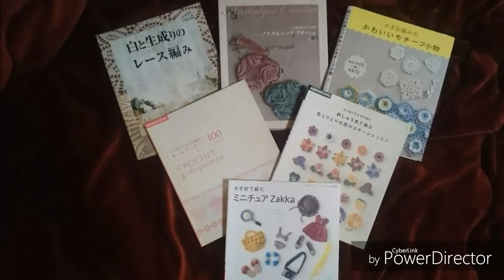DIY CROCHET PONTO FOLHAS PARTE 1 HD